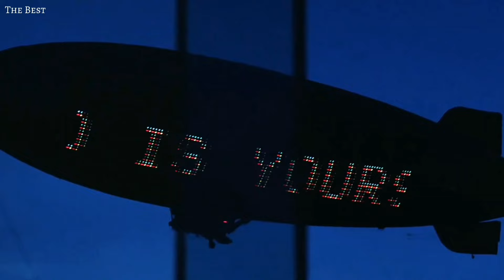Scarface edit - Untrust Us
Crystal castles - Untrust us

Tony Montana edit